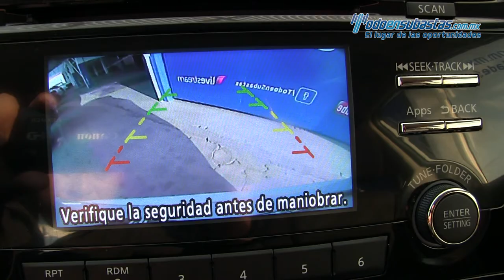Nissan / X Trail / 2017 - 031777